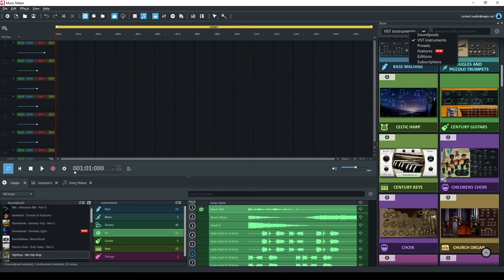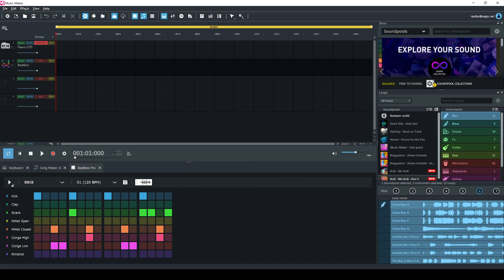Music Maker [Modular GUI]